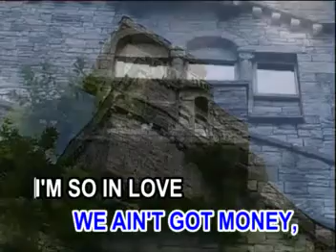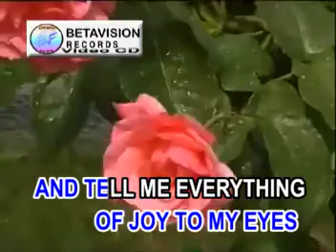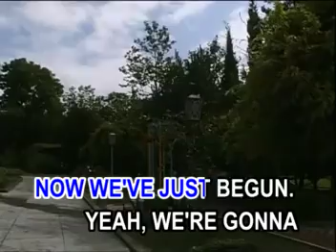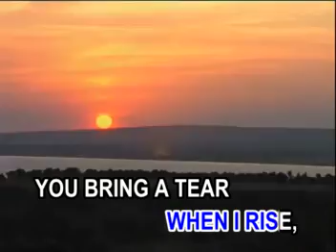04. Danny's Song - Loggins and Messina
VCD Title: Folk, Rock and Country Moments
Record Label: Betavision Records Corporation
VCD Release Date: July 2004 (edition release April 15, 2021)